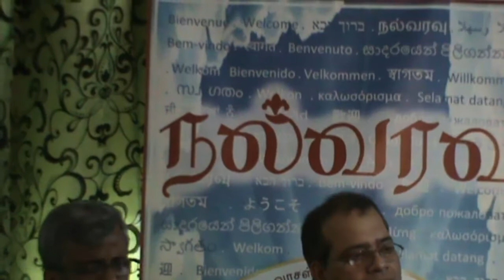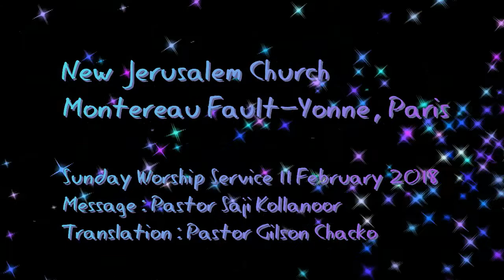New Jerusalem Church Paris. Message Pastor Saji Kollanoor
Message by Pr. Saji Kollanoor translation Pastor Gilson Chacko